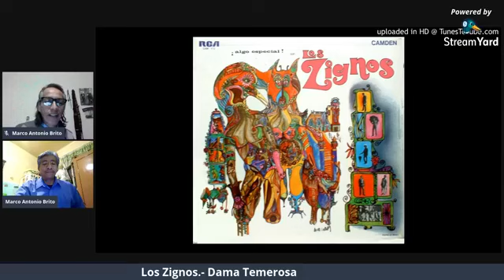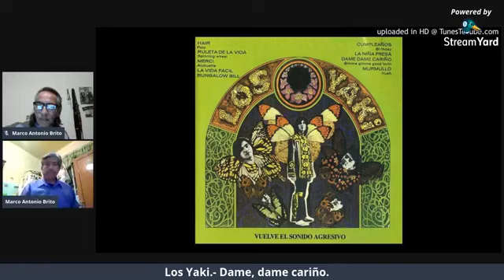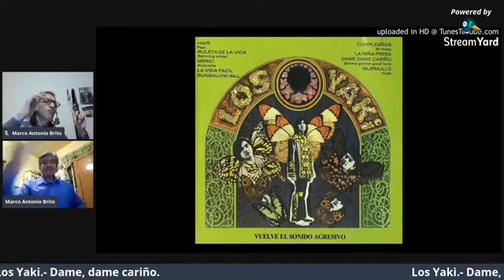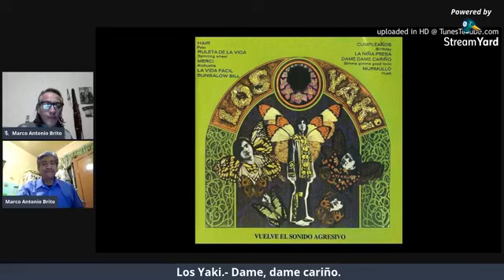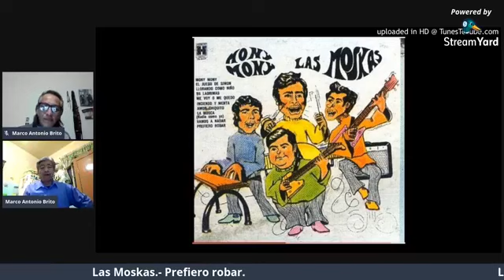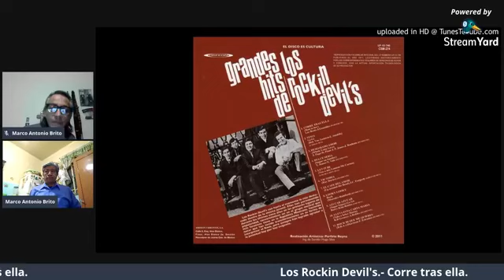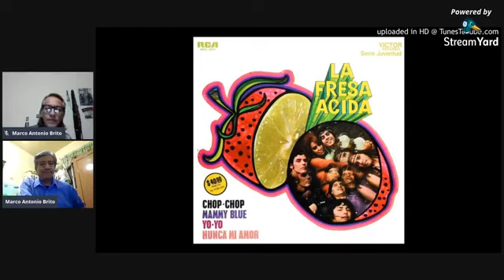Rock 8:30 | "Covers a éxitos de USA (1965-1969)" | T2/E7 | ¡EN VIVO!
Hablemos en serio de rock and roll mexicano.

"Covers a éxitos de USA (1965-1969)"

Emisión transmitida el 10 de diciembre de 2020.

Marco Antonio Brito - Anfitrión
Arturo Miranda - Locutor
Carlos Moreno - Locutor